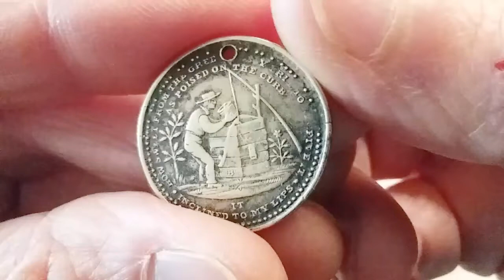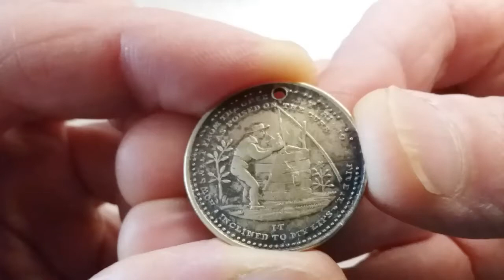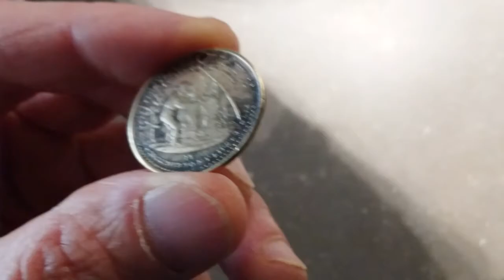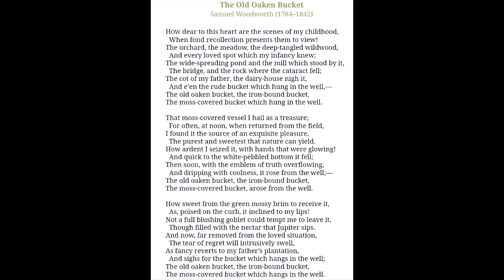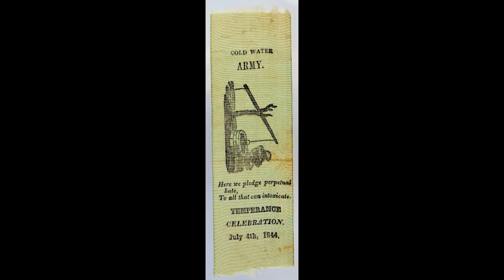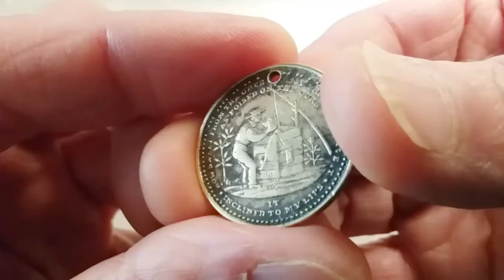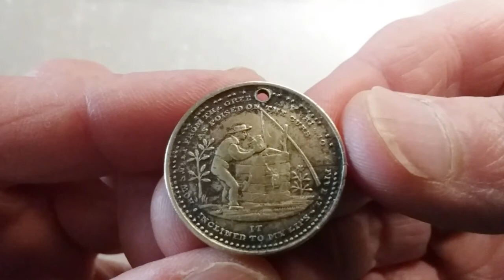The Old Oaken Bucket: sobriety token & poem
Drinking pure, cold water is a theme of the Temperance movement of the 1830s through Prohibition (ended 1933). I'm showing an 1841 Temperance brass token (medallion) designed by Rochester, NY major general and Temperance lecturer Ashbel Wells Riley. The token references Revolutionary War veteran and New York Mirror editor Samuel Woodworth's poem, "The Old Oaken Bucket. I'm also showing a Currier & Ives lithographic print about the same theme: cold, healthy spring water as antidote to booze.